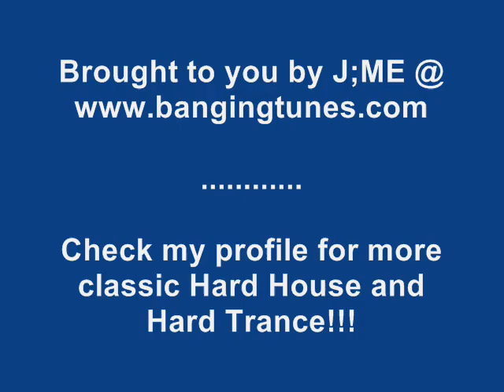Shane Greene - Just Hold Back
Unity Records